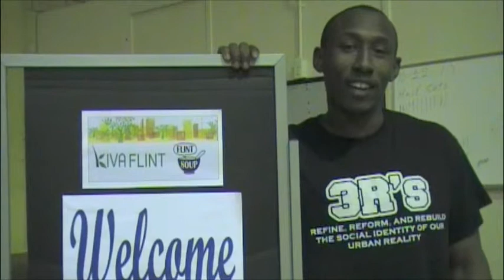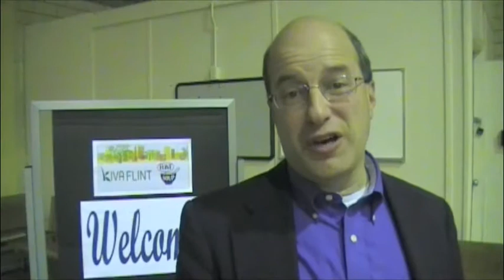The first Kiva SOUP in Flint! Part 4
I love the concept!  In a nut shell you pay $5 to attend, listen to budding entrepreneurs pitch their ideas and needs, then vote.  It's like a 50/50 raffle w/o the organizers 50!  It all goes to the winner..   Nice!  Spread the word this is a perfect example of Ujamma  Cooperative Economics.  Nice!